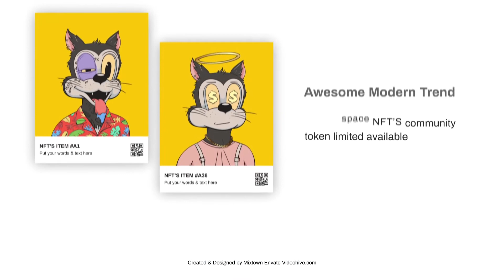Promotion of NFT Collection - After Effects Template